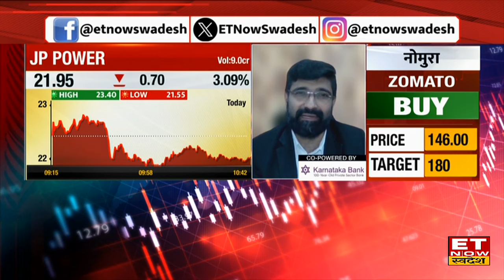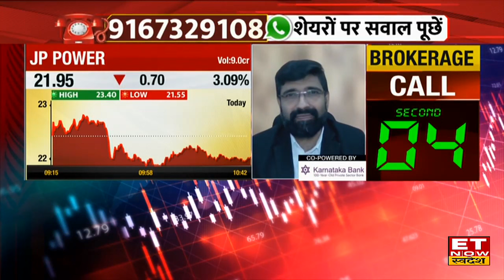JP Power Share ने निवेशकों को किया मालामाल, फिर भी क्यों बनें रहने की सलाह दे रहे Expert? | ETNS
JP Power Share में जानें निवेश को लेकर क्या है Experts की राय। जानें किन levels पर करनी चाहिए आपको खरीदारी और क्या है Target Price और जानिए किस Strategy के साथ इस Stock में पैसा कमाया जा सकता है और अगर आप घाटे में है तो जरुर जाने की आप अपना घाटा कैसे काम कर सकते हैं। देखें वीडियो।